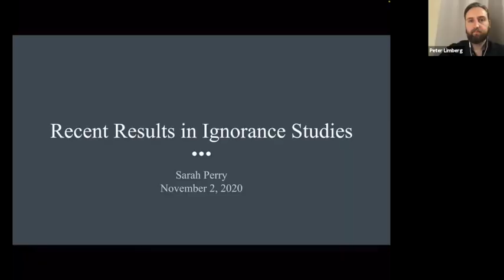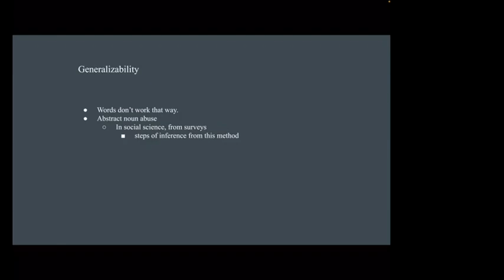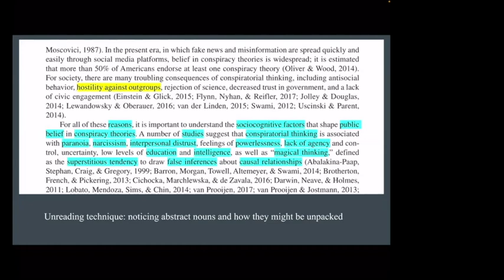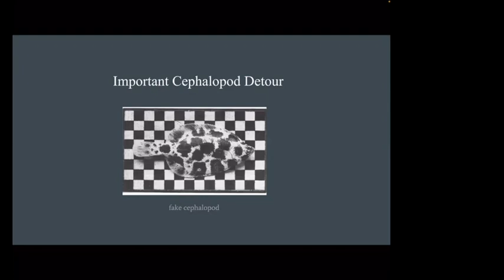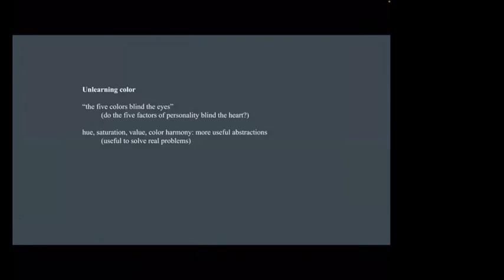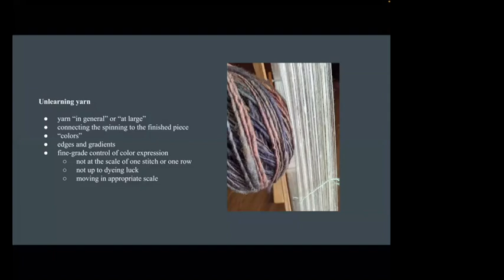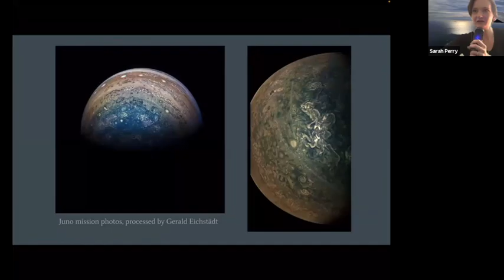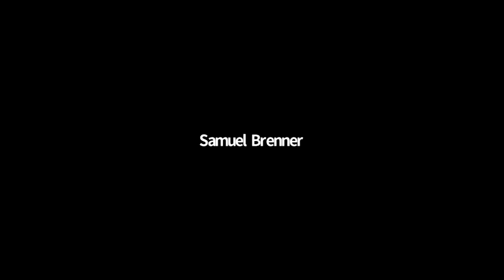Recent Results in Ignorance Studies w/ Sarah Perry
Sarah Perry, a contributing editor at Ribbonfarm and the author of Every Cradle is a Grave, visits The Stoa to discuss ignorance studies.

From Sarah: "introducing the ethnomethodology/indexicality stuff and the problems with science and knowledge that it implies, and connecting that to a bunch of other stuff (history of psychology, tacit knowledge transfer on youtube, color mixing, etc.)"